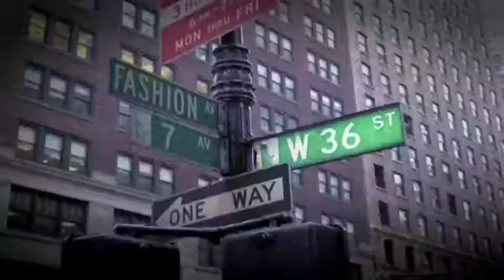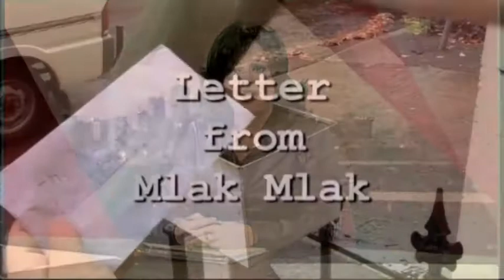RONNIE JOHNS MINI TRAILER